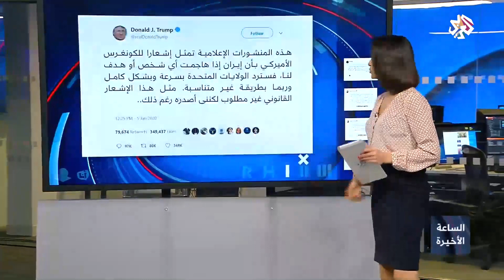الساعة الأخيرة│06-01-2020│الحلقة كاملة